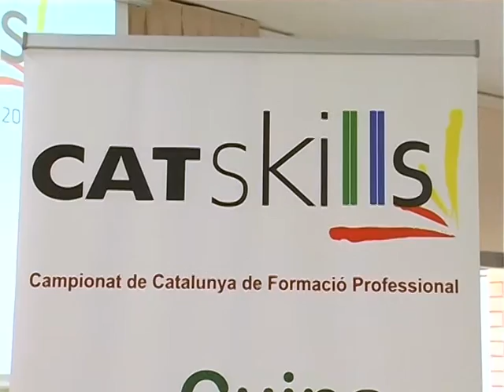CatSkills 2014 cuina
Institut Escola d'Hoteleria i Turisme de Lleida, 8 de maig de 2014

Catskills és el campionat de Catalunya de formació professional on els alumnes d'ensenyaments professionals d'arreu del territori català competeixen en 29 oficis (skills) relacionats amb els estudis que estan cursant.